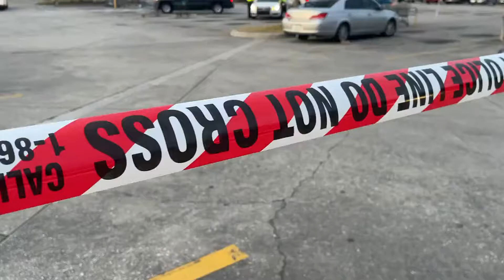Woman hit, killed by car while walking in parking lot of Arlington grocery store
The driver reportedly did not see the woman before hitting her and is not facing charges. The victim died on the way to the hospital.
Credit: Jerry